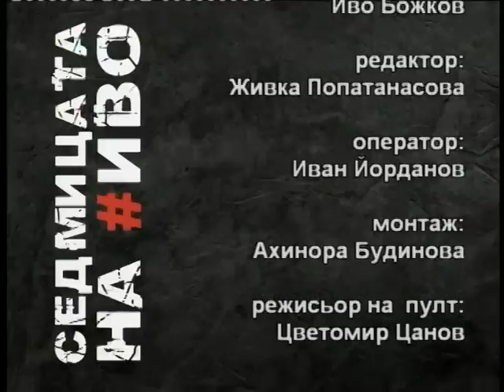Какво не ни казват институциите за бежанците у нас: Деница Сачева и Красимир Янков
Кои са бежанците и защо някой иска да ни е страх от тях? Гости Деница Сачева, социален експерт и Красимир Янков, журналист. "Седмицата на жИво", 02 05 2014